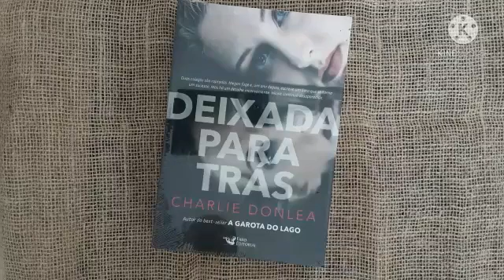Deixada para Trás - Charlie Donlea - Livro NOVO